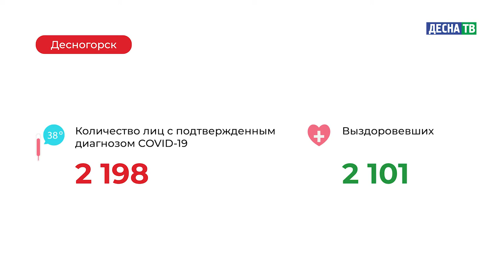Десна-ТВ: Оперативная информация по COVID-19. Статистика на 29.04.2021